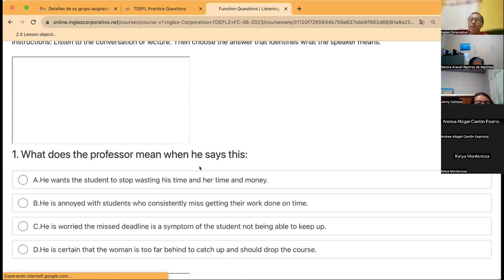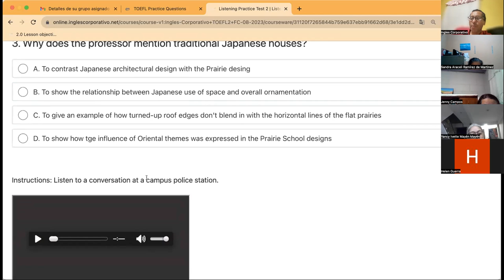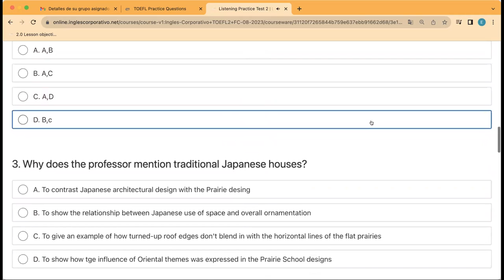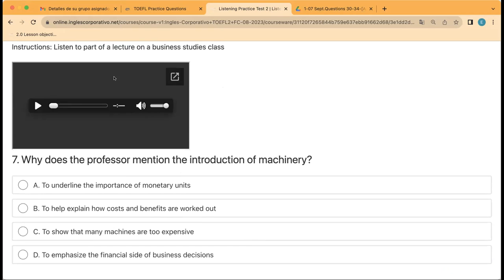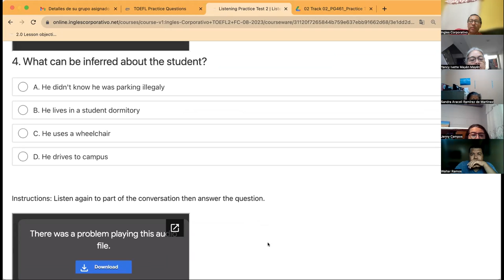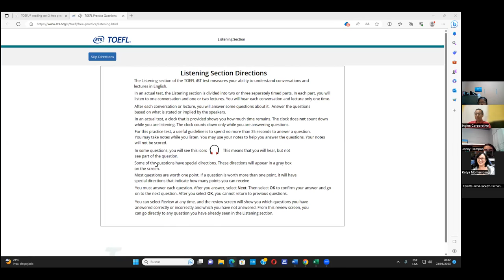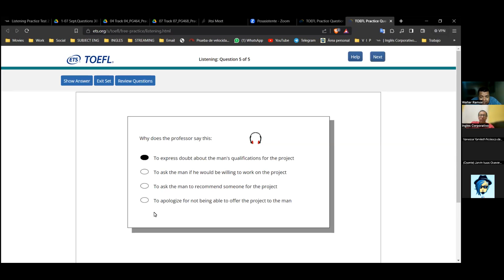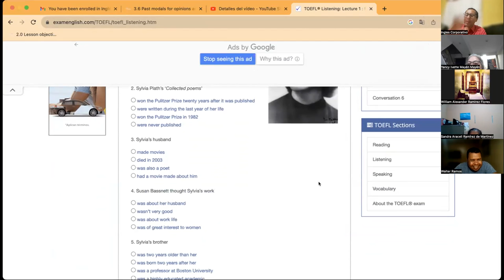SESION7-23-08-2023-TOEFL2-01-8-9-PM-08-23-CUBIAS-LISTENING PRACTICE TEST